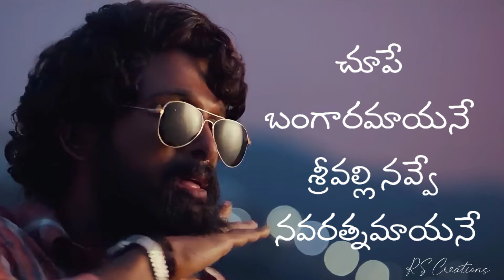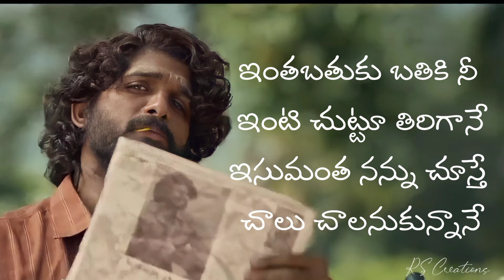Srivalli Full Song With Telugu Lyrics